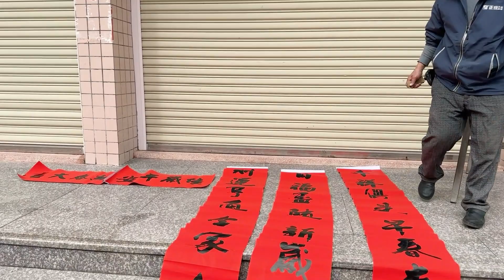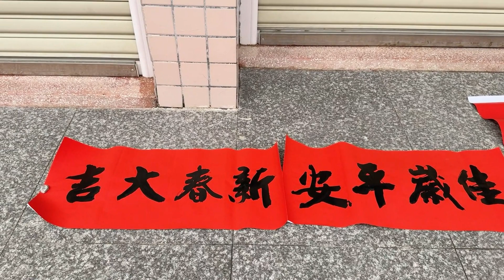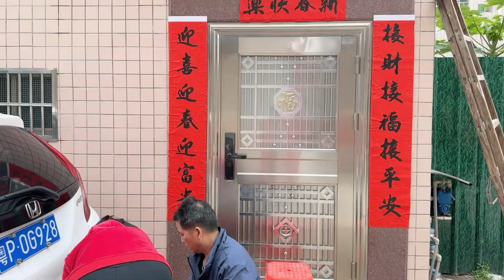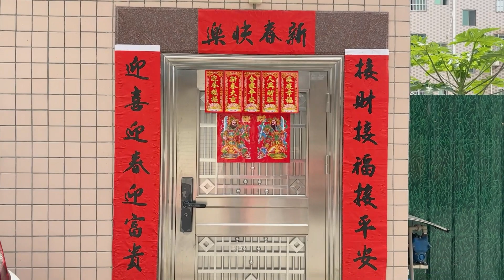MENYAMBUT DATANGNYA IMLEK , AKU BANTU PAPA MERTUA MENEMPELKAN "CHUN LIAN"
halo teman teman semua dimanapun kalian berada,,apa kabarnya kalian semua ,,semoga semua dalam keadaan sehat tanpa kekurangan suatu apapun..salam kenal  semuanya ,namaku aku aling, video ini adalah video aku membantu papa mertua menempelkan " chun lian " apa itu "chun lian" ,      " chun lian " adalah kertas merah yg biasanya ditulis oleh ahli kaligrafi ,dan mempunyai makna yg sangat dalam juga memiliki arti yg penuh keberkahan ,kelimpahan ,kesejahteraan . percaya atau  tidak bagi org2 chinesse menempelkan "chun lian“ pada saat pergantian tahun akan mendatangkan keberuntungan yg baru .kemakmuran ,keberlimpahan di setiap keluarga . terima kasih buat kalian yg sudah subscribe , like comment dan dukung channel aku ,semoga kalian semua dilimpahkan rezekinya , dimudahkan segala urusannya dan selalu ditambahkan berkatnya . untuk yg belum subcribe jangan lupa dukung aku ya teman2 , dengan subscribe like share dan comment . tanpa kalian channel aku tidak berarti apa2 , tanpa kalian juga , aku bukan siapa2,, terima kasih .. ai ni men yooo .